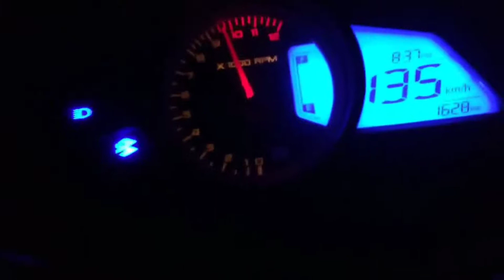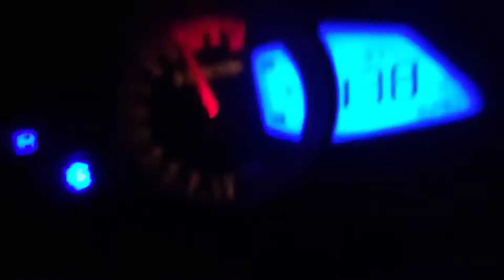😭bike top speed 😡mood off status 💔sad lover status🌹💔breakup status alone boy status[At light light]